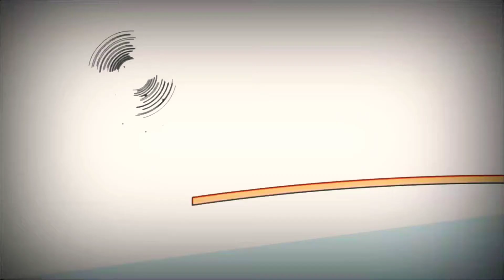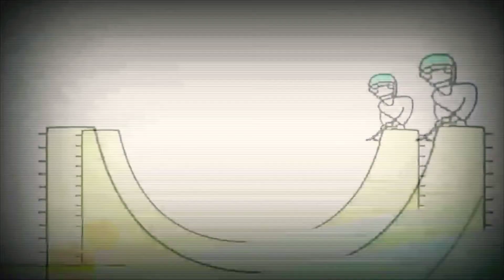27 січня 2019 р.